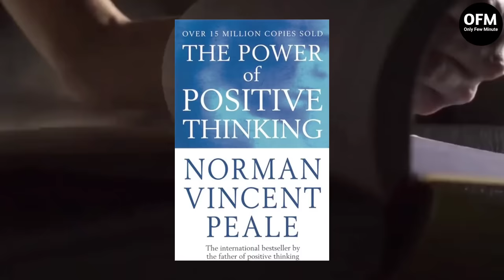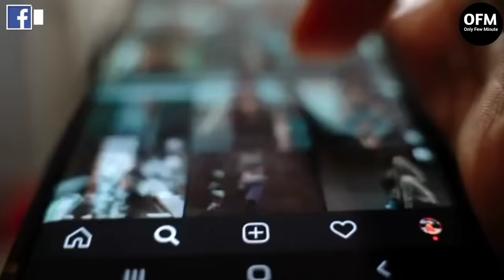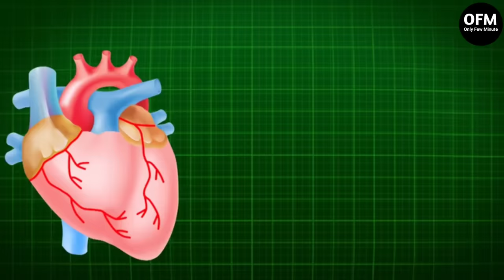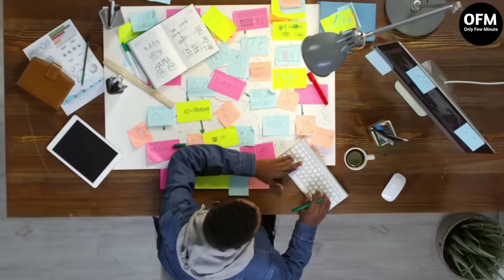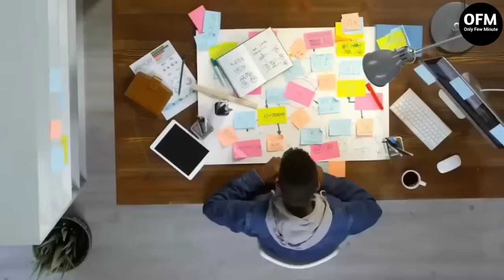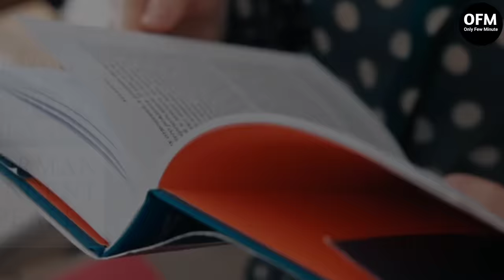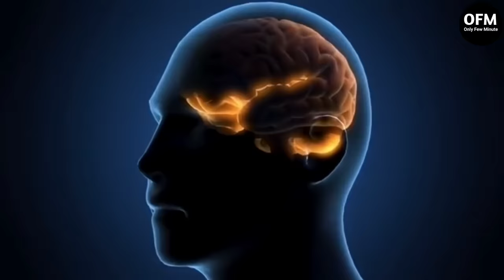পজিটিভ চিন্তার শক্তি | The Power Of Positive Thinking Book Summary | In Bangla | Motivational Video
Unlock the power of positive thinking with this Bengali summary of the best-selling book, 'The Power of Positive Thinking' by Norman Vincent Peale. In this motivational video, we'll explore the key concepts and techniques for transforming your mindset and achieving success. Through this video learn how to overcome negative thoughts, build self-confidence, and live a happier, more fulfilling life.

Hello Friends !!